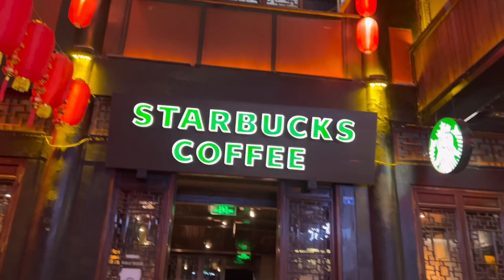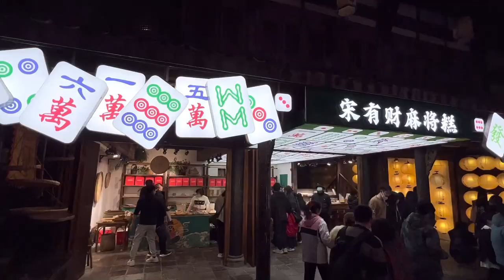Jinli Night Walk in Chengdu City Sichuan China | Spring Festival Tour 2023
Hi, guys! Welcome back! Come and join me in walking around the beautiful JINLI at night in Chengdu city! Enjoy watching!